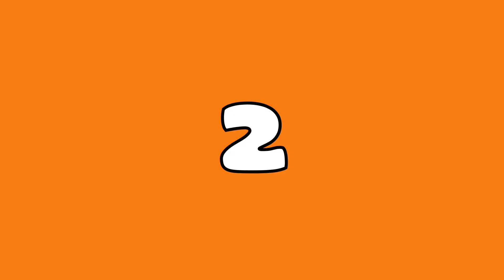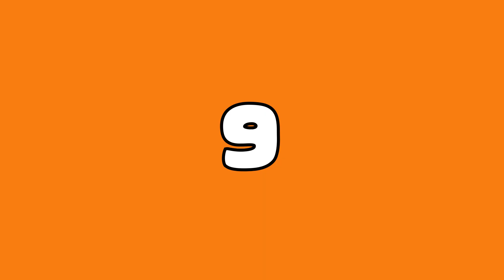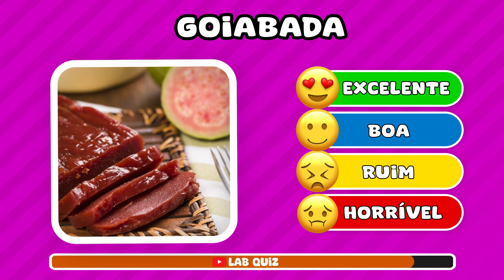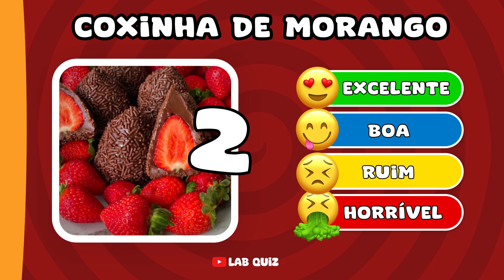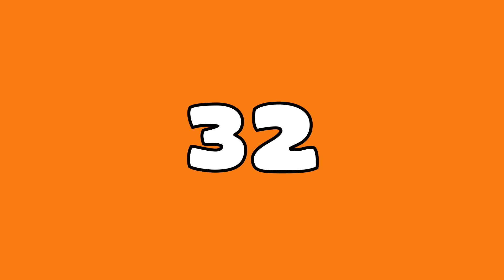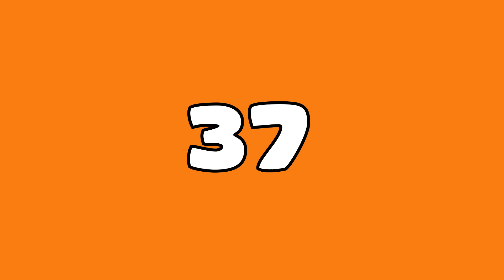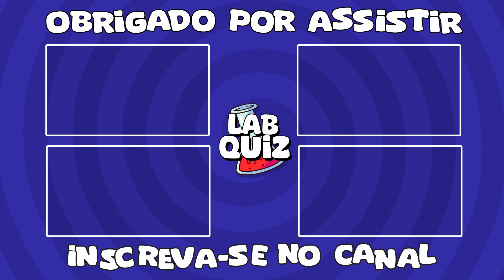AVALIE OS DOCES | Classifique os doces que você mais gosta | Lab Quiz